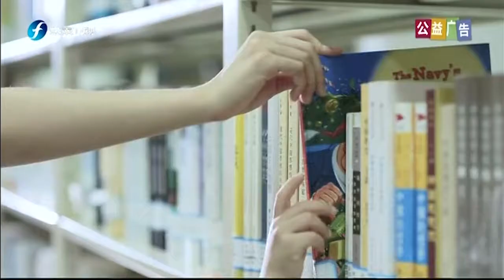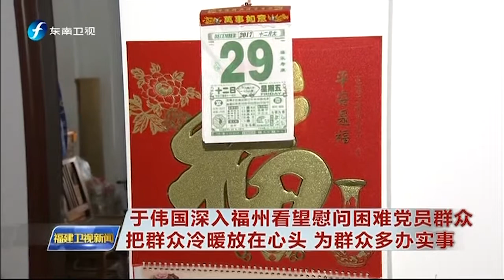澳廣視轉播東南衛視《福建衛視新聞》（節錄 2017年12月31日下午六點）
頻道編號77　720x576　25fps　Bitrate約4.9 Mbps　音訊立體聲 128 kbps 32.0 KHz